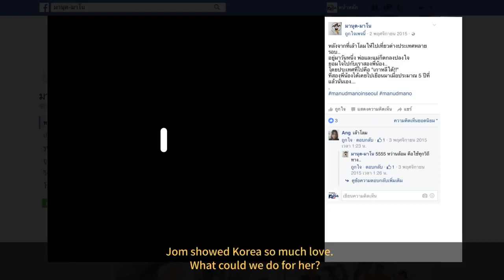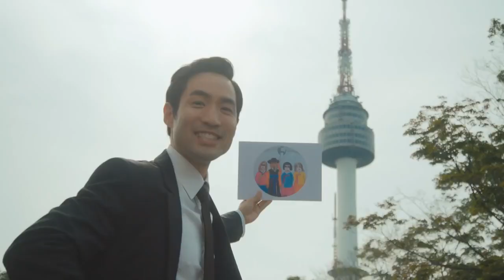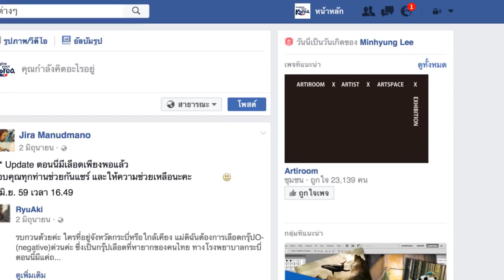😍อันยอง "จ๋อม" ของขวัญจากเกาหลีใต้🇰🇷🙏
💞รัฐบาลเกาหลีใต้ได้ตอบแทนความรักและความ
ชื่นชอบในประเทศเกาหลีใต้ของคุณจ๋อมสาวไทย
คุณจ๋อมยังได้วาดภาพระบายสีในสถานที่ต่างๆที่
คุณจ๋อมได้เคยไปท่องเที่ยวในเกาหลีใต้ โพสขึ้น
บนเฟสุ๊คส่วนตัวของคุณจ๋อมเองด้วย ซึ่งคุณจ๋อม
ใช้ชื่อเฟสบุ๊คว่า "มานุด-มาโน" จึงทำให้ทางรัฐบาล
เกาหลีใต้และคนเกาหลีมีความซาบซึ้งใจมากๆกับ
ความรักความประทับใจของคุณจ๋อมที่มีต่อเกาหลีใต้

🇹🇭[Korea visits you!] A special gift from Korea🇰🇷